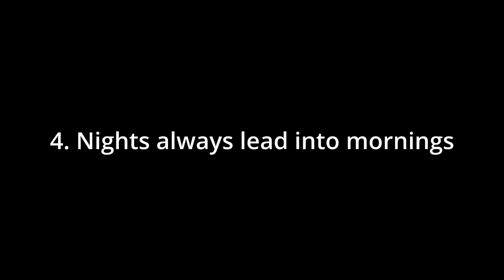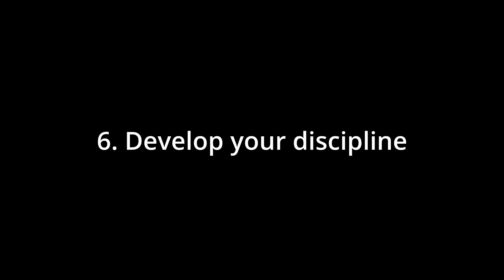7 things I wish I knew before starting Medical School (5th year Med Student)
Timestamps:
0:00 - 0:48 - My Story
0:48 - 1:53 - Learning how to learn
1:53 - 3:06 - Learn to say no + managing FOMO
3:06 - 4:03 - Treat it like a multiplayer game
4:03 - 5:07 - Nights always lead into mornings
5:07 - 6:23 - Avoid listening to limiting beliefs
6:23 - 6:54 - Shortform
6:54 - 8:09 - Develop your discipline
8:09 - 9:53 - Play the right games